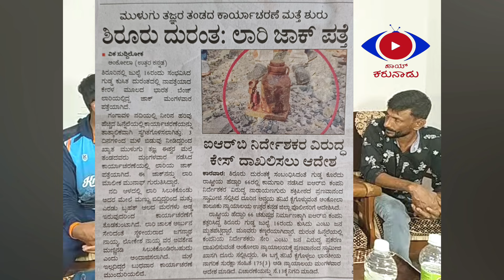ಈಶ್ವರ್ ಮಲ್ಪೆ ತಂಡದಿಂದ ನಿನ್ನೆಯ ಕಾರ್ಯಚರಣೆಯ ಸಂಪೂರ್ಣ ವಿವರ. (ಶಿರೂರು ಕೇಸ್ ).|| SE 14 Ep 17